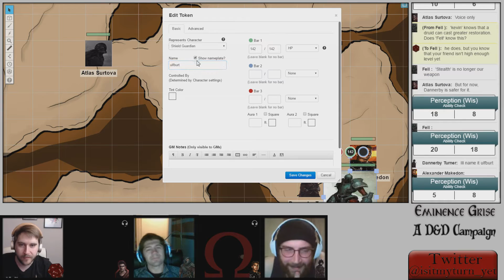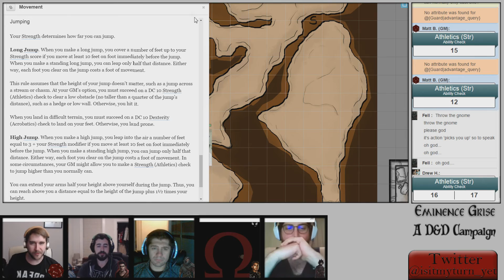Gray Eminence Session 5, Pt. 3 | Apparitions - D&D 5th Edition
End of Session 5